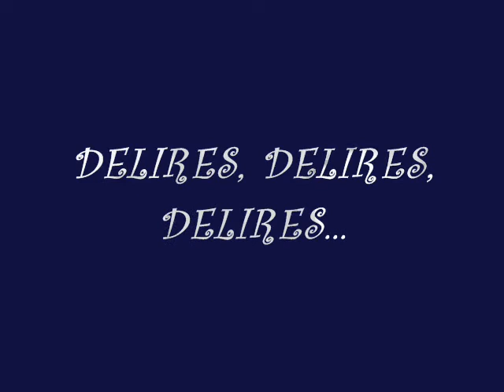soirée entre filles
delires delires!!!